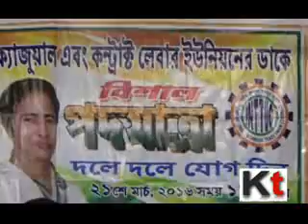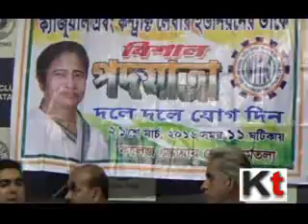Casual &Contract Labour Union announce rally at Dharmatala